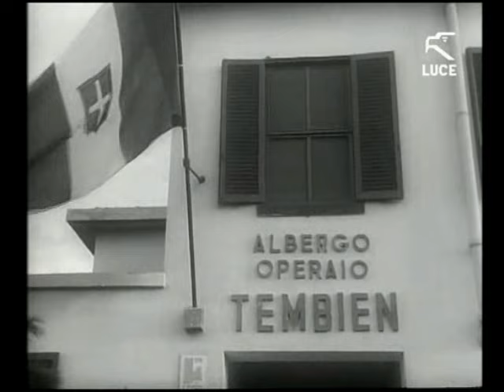Benito Mussolini inaugura Carbonia il 18 Dicembre 1938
Benito Mussolini inaugura la nuova città di Carbonia il 18 Dicembre 1938.
*Video originale presentato con carattere puramente storico
pertanto nessun riferimento politico è da attribuire a questo video.